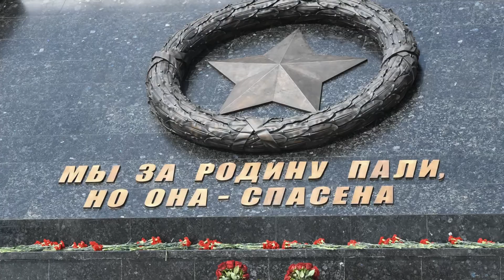Поздравляю с Днем Победы 9 Мая Чтоб больше никогда не было войны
I congratulate you on Victory Day on May 9 So that there will never be another war
Ссылка на видео:
 С Днем Победы  победа Великая Отечественная Война  георгиевская ленточка  поздравление с Днем Победы   ветераны

Спасибо за победу вам,
За мир и за покой,
За то, что небо светлое
Над нашей головой.

Спасибо вам за мужество,
За подвиги, труды,
За то, что все вы сделали,
Чтоб не было войны.

Спасибо вам, мы помним,
Мы вас благодарим,
С Победой вас, родные!
Мы мир наш сохраним.